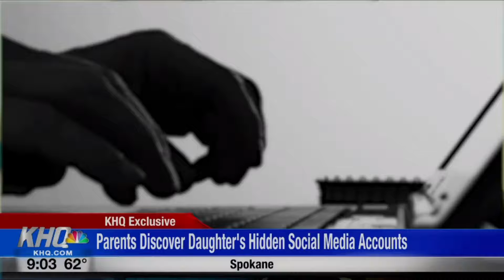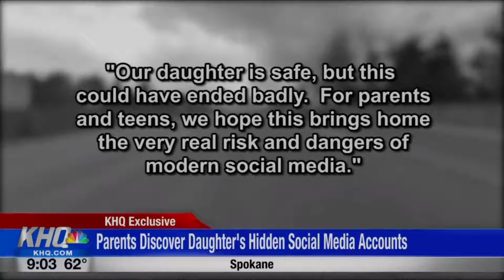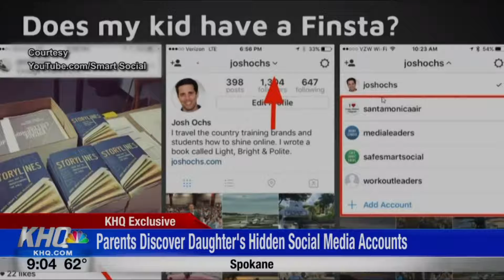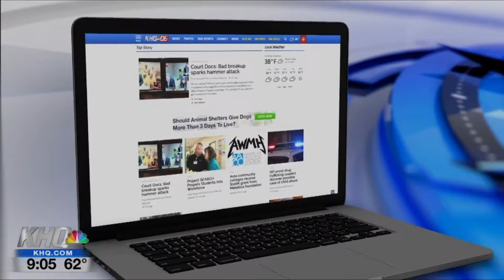Spokane Police: 15 year old girl missing found safe in Nevada: Smart Social Josh Ochs (Part 2/2)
A 15-year-old girl has been found safe in Nevada after running away for 3 days with a man she met online. This story brings home the risk of what can happen online, so KHQ-TV called on SmartSocial.com Founder Josh Ochs to give parents tips to keep their kids safe on popular apps.

Learn from SmartSocial.com's Safety Resources:

Take one of our 30+ additional courses on the latest teen apps